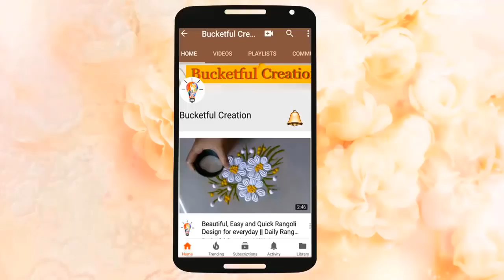Very Very Easy Quick and Attractive Rangoli Design By Bucketful Creation